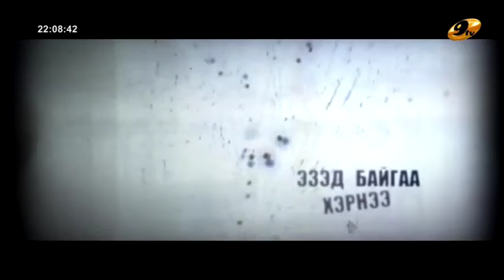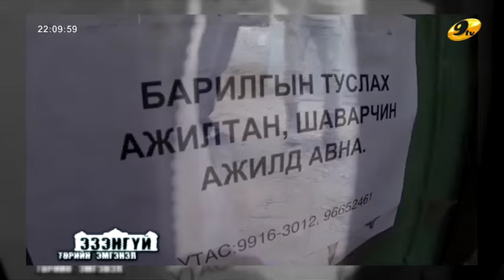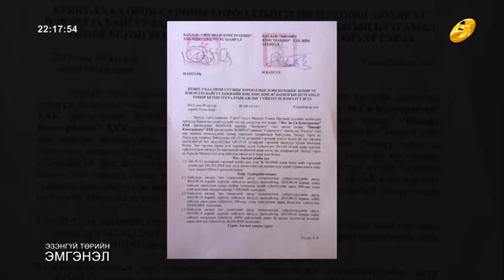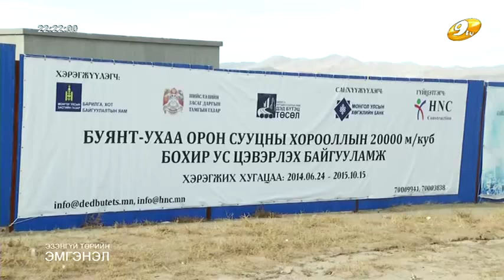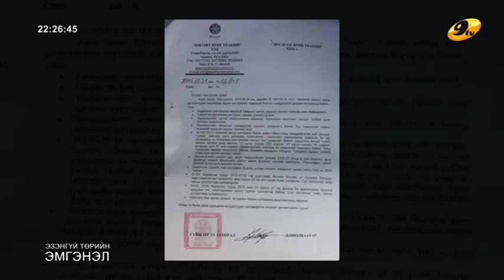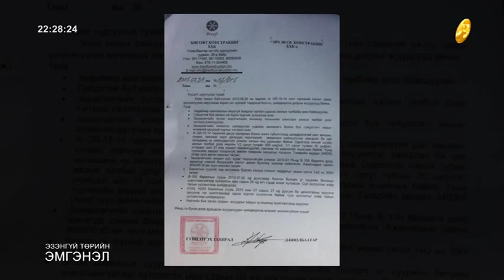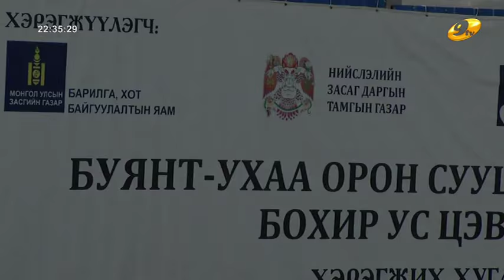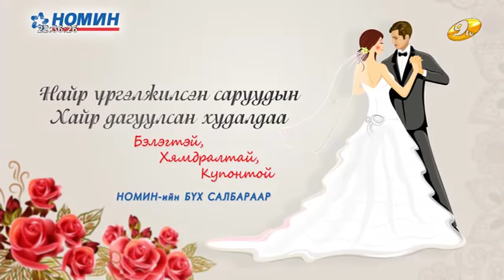ezengui tur 68